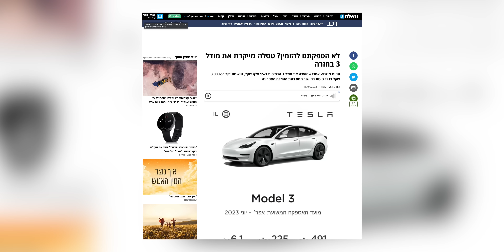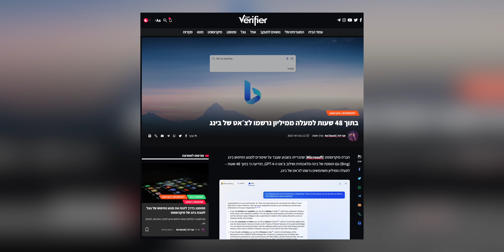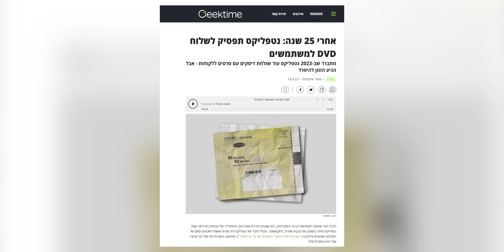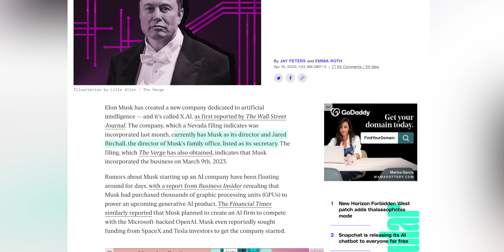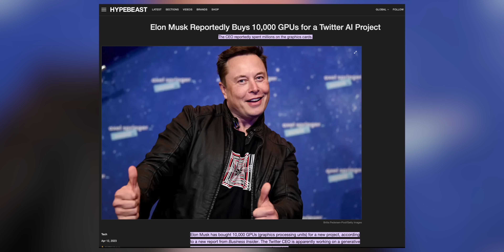מה נסגר עם המחירים של טסלה?! | חדשות טק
מה אומרים על הסדרה החדשה?

תסריט: רועי האן ואלון גרעיני

הכסא שלי ועוד מלא כסאות מעולים ב25% תגידו שאני שלחתי אתכם